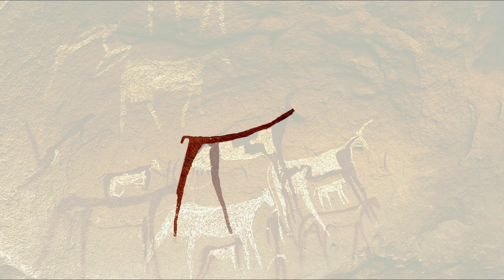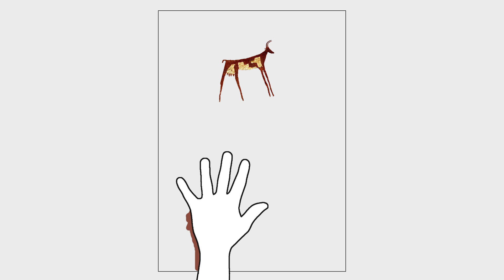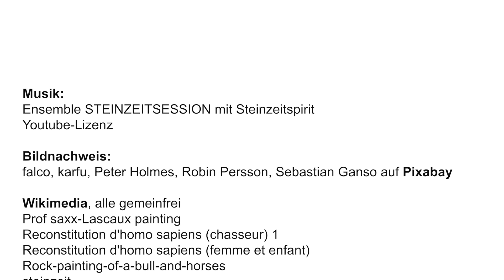Kunst in der Steinzeit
In diesem Video gehen wir zurück zu den allerersten bekannten Kunstwerken der Menschheitsgeschichte und erkunden die Kunst der Steinzeit. Kinder erfahren, wie die Menschen damals mit einfachen Werkzeugen und natürlichen Materialien wie Kohle und Ocker Höhlenmalereien und kleine Skulpturen schufen.

Wir betrachten einige der berühmtesten Beispiele dieser frühen Kunst, wie die Höhlenmalereien in Lascaux, die Tiere und Jagdszenen darstellen, und lernen, wie diese Kunstwerke nicht nur dekorativ waren, sondern auch im Rahmen ritueller Aktivitäten eine Rolle spielten.

Arbeitsaufgabe: Am Ende des Videos sind die Kinder eingeladen, ihre eigene Höhlenmalerei zu erschaffen.

Dieses Video bietet eine spannende Möglichkeit, die Anfänge der menschlichen Kreativität zu entdecken und gleichzeitig eigene künstlerische Fähigkeiten zu entwickeln. Viel Spaß beim Malen und Erkunden der Kunst der Steinzeit!